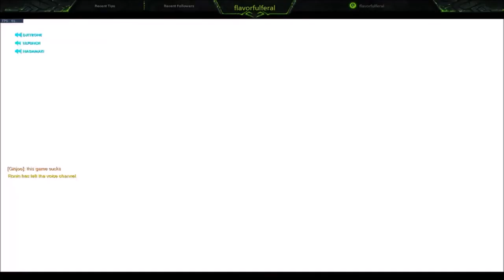Flavorful Stream Highlights #4 Portals, Camels, and Toxic Overwatch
And one terrible misclick :(
I stream around 8am-3 pm PST, and sometimes around 7pm-12AM :D